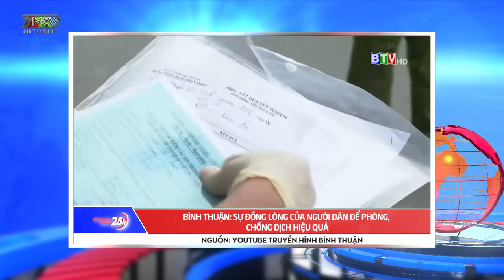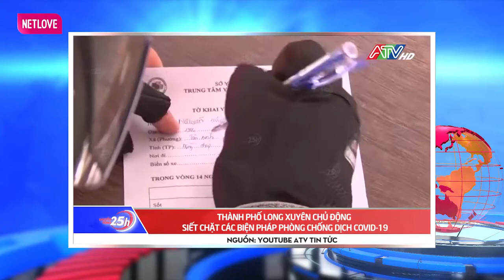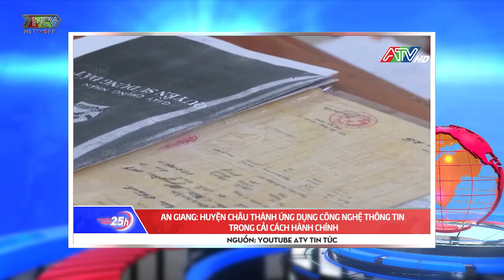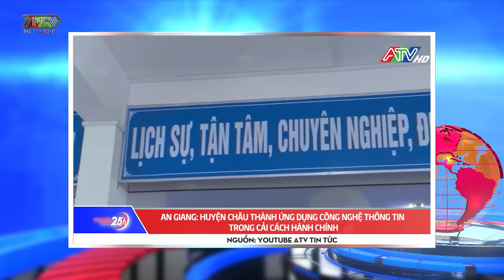Toàn cảnh Tin Tức Tối ngày 26/11/2021 | Tin Thời Sự Việt Nam Nóng Nhất 24h | Tin Covid-19 mới nhất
Trong bản tin Chuyển Động 25h ngày hôm nay :
• Tp.hcm: karaoke, vũ trường, massage, spa, quán bar tiếp tục ngừng hoạt động
• Lâm đồng: kích hoạt bệnh viện dã chiến điều trị covid-19
• Bình phước: chủ động xét nghiệm tầm soát, biện pháp cần thiết cho trạng thái bình thường mới
• Hà nội: cận cảnh tháo dỡ du thuyền tiền tỉ bỏ hoang nhiều năm ở hồ tây
• Hà nội: hàng trăm người đi quét mã qr tại “vùng đỏ”
• Bình dương: tòa thụ lý đơn khởi kiện nhà báo đức hiển của bà nguyễn phương hằng
• Lâm đồng: tổ chức hội chợ nhân đạo mừng kỷ niệm 75 năm thành lập hội chữ thập đỏ việt nam
• Bình thuận: dạy học trực tuyến đạt hiệu quả cao ở tx. La gi
• Bình phước: khánh thành khu vui chơi thiếu nhi, thể dục thể thao ở giáo xứ đồng tâm
• Lâm đồng: khai trương cổng đăng ký tên miền quốc gia “.vn”
• Cảnh sát biển, điểm tựa giúp ngư dân bám biển